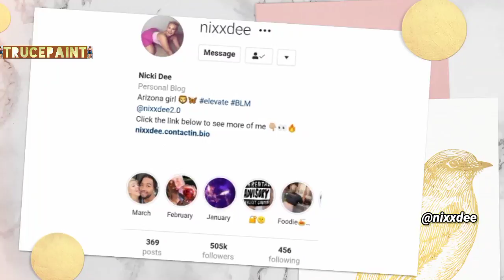Nicki Dee Quick Facts| Bio| Body Measurements| American Plus-sized Model| Instagram Star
Get to know Nicki Dee; discover some interesting and untold facts you would like to know about her.